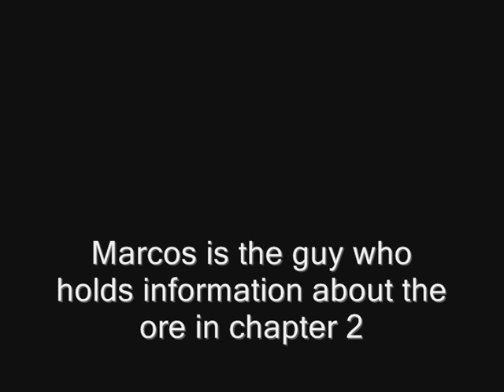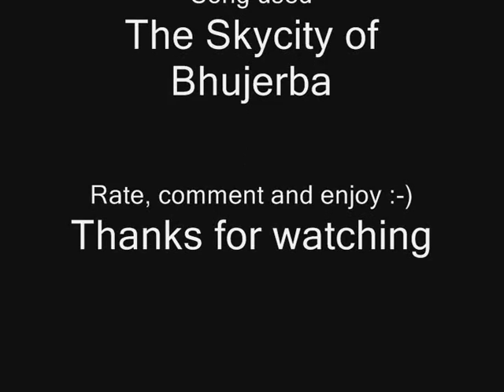The way to Marcos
I get alot of messeges on things like this, and its easier for me to make a video showing where he is then explaining to everyone just where he is. This isnt an action movie at all (hence the music, which was put in on purpose), still, comment rate and enjoy youtubers ^^